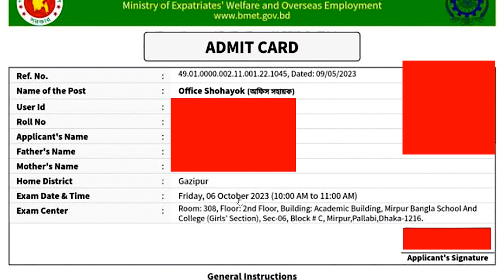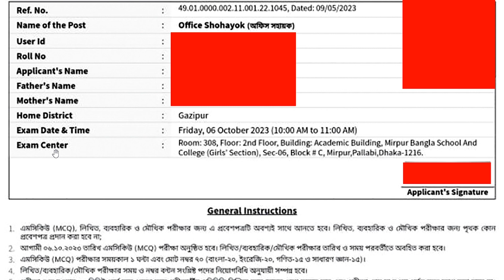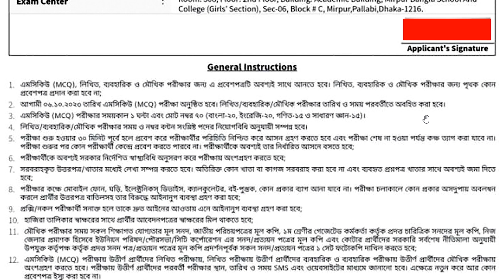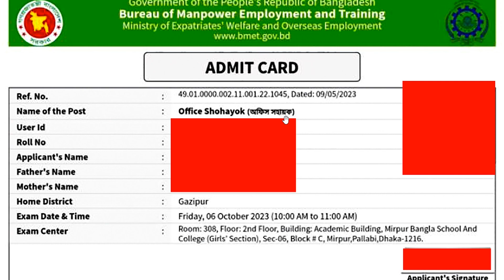BMET Office Shohayok Exam 2023 । জনশক্তি কর্মসংস্থান ও প্রশিক্ষণ ব্যুরো । অফিস সহায়ক ।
Bureau of Manpower Employment and Training (BMET) Office Shohayok Exam Date published 2023 । জনশক্তি_কর্মসংস্থান_ও_প্রশিক্ষণ_ব্যুরো (BMET) পরীক্ষার সময়সূচি প্রকাশ ২০২৩ ।

       🔥Exam Result
       🔥Date of appointment postponed etc.